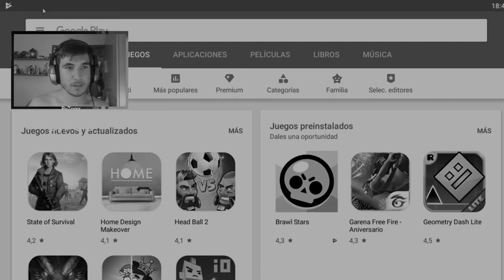¡¡LEON EN ESTE ABRIENDO CAJAS VAS A SER MIO!! || Brawl Stars Español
Hoy os traigo LEON EN ESTE ABRIENDO CAJAS VAS A SER MIO , Espero que os guste